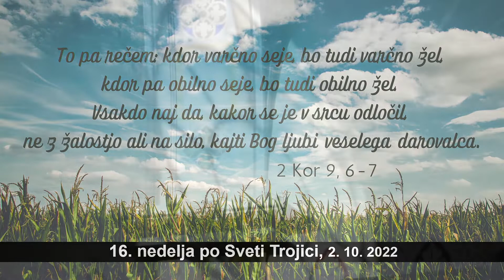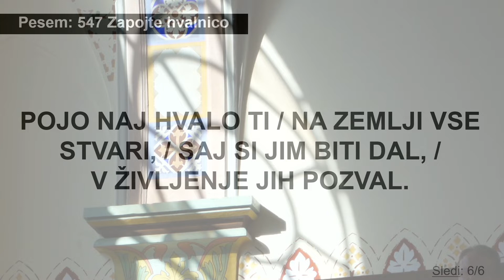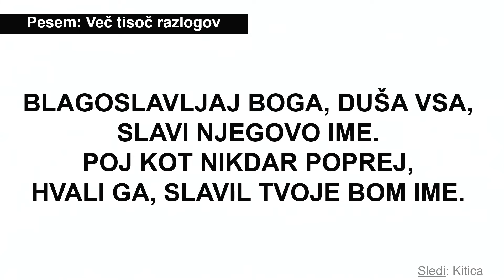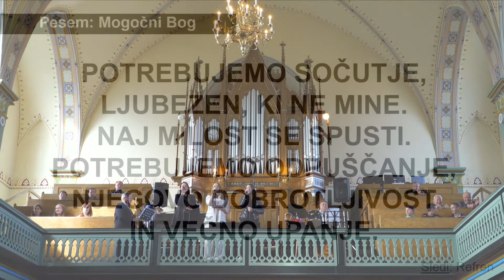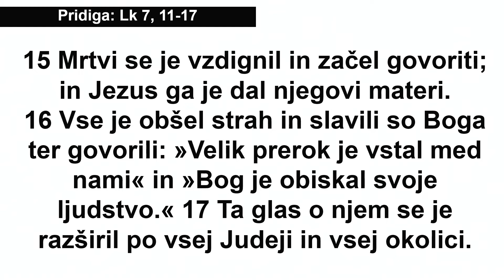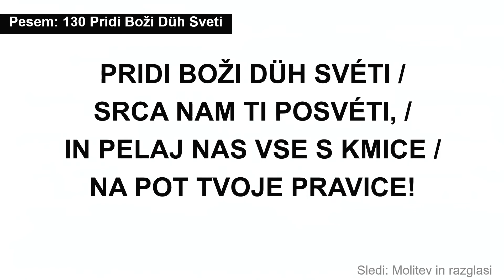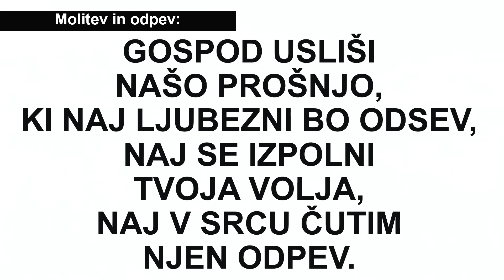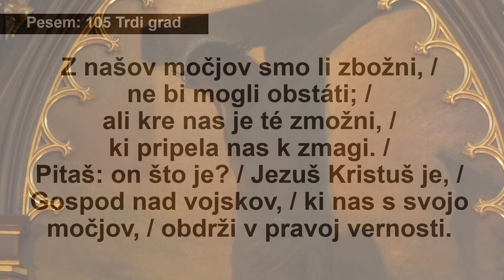01102022 ECOMS 16 PO SV TROJICI